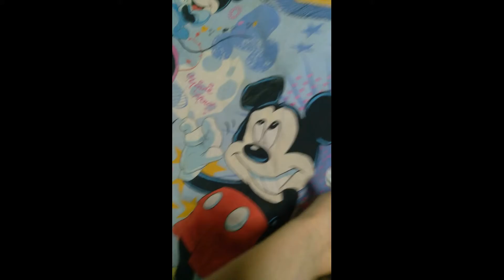Играю с куклой Реборн